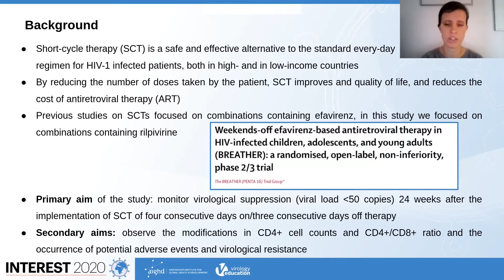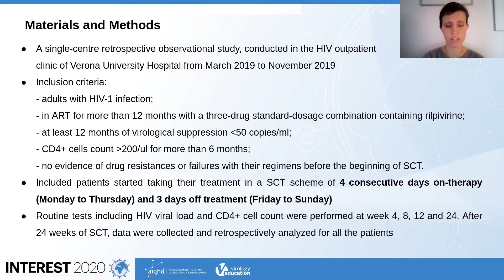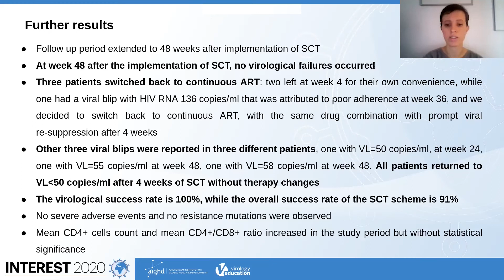Short-Cycle Therapy in HIV-Infected Adults: 4 days on / 3 days off with Combinations... - Dora Luise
Speaker: Dora Luise
Presented at Mini-Oral Abstract Presentations 3
INTEREST 2020